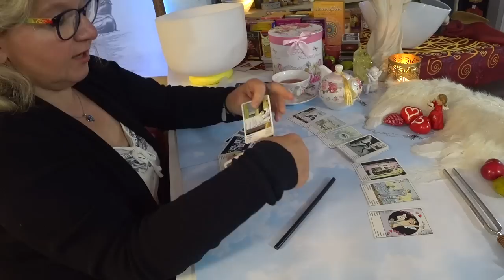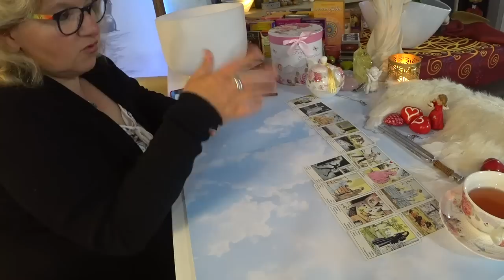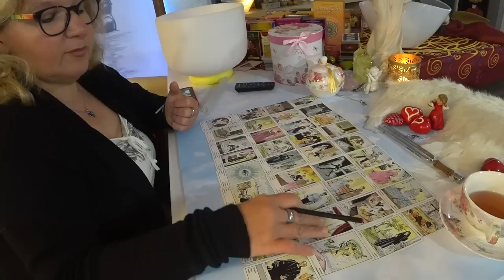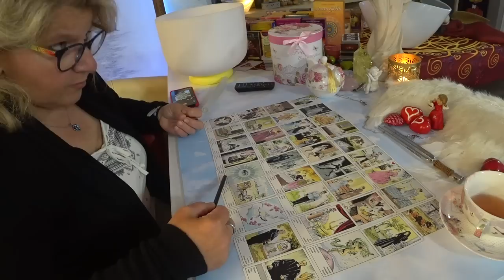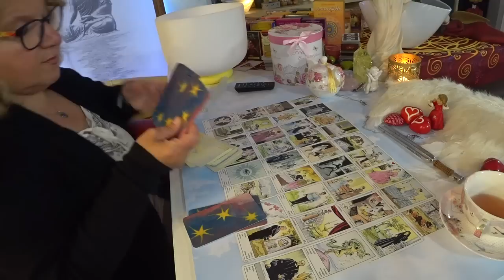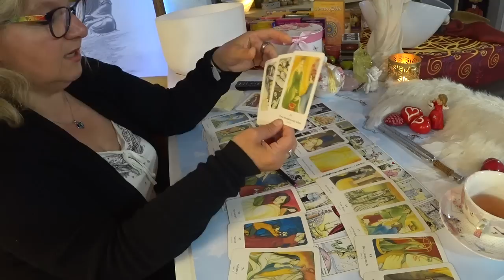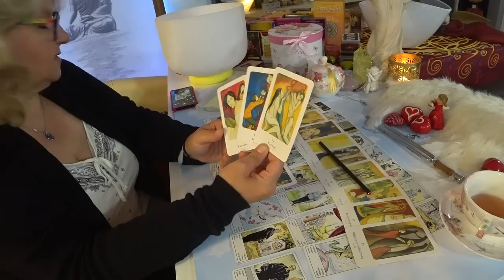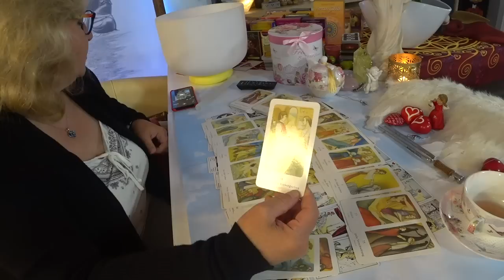Seelenpartner / tea Time mit dem Liblingsmensch 27.08.2020